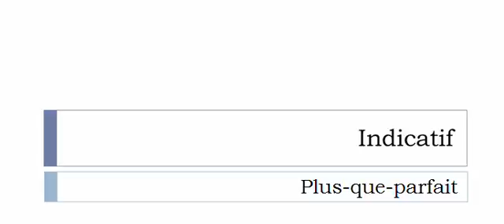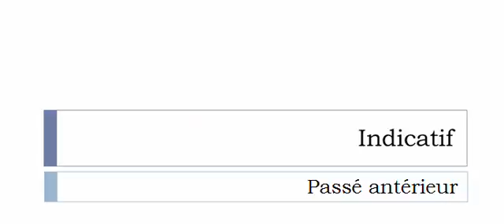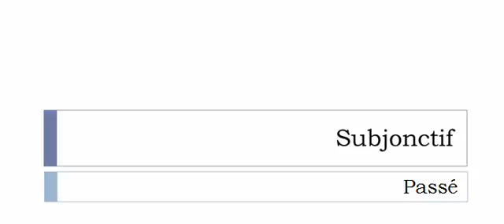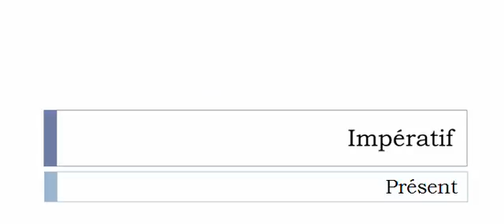Imparare il francese = Coniugazione = Fauter